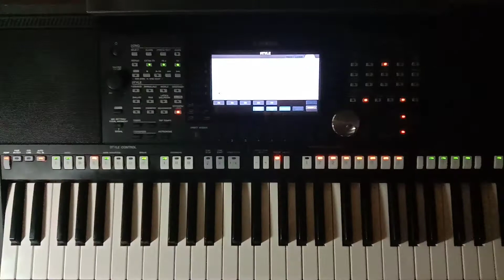មើលពីក្រោយអេម Updated for 2020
សួស្ដីបងប្អូនទាំងអស់គ្នាសូមស្វាគមនមកកានឆាណែលខ្ញុំបាទ📣🎧🎤🎵🎼🎻🎹🎷🎺🎸📸
សូមបងប្អូនជួយចុចបូតុង subscribeនិងរូប🔔🔔🔔🔔 ដើម្បីទទួលបានមេរៀន និងចង្វាក់អកកាដង់ថ្មីៗ។Welcome to my chennel. Nice to see all of you. I want to have a good relationship with all of you. Mong kol serey music band.